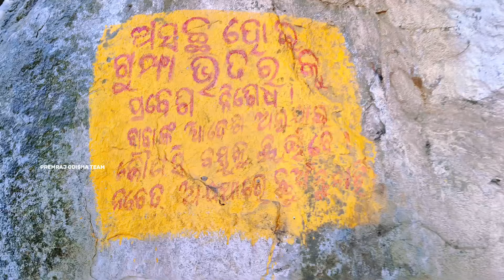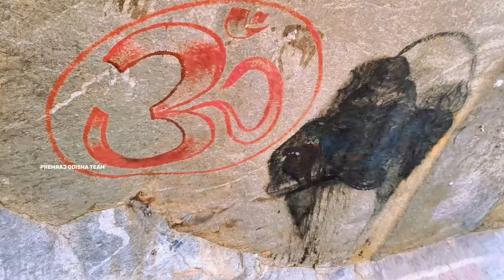CHHATA HUDI | ଖଣ୍ଡା ଗୁମ୍ଫା | ବାବା ଛତ୍ରେଶ୍ଵର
Hello Guys well come to my YouTube channel " PREMRAJ ODISHA TEAM" .

Visit Again ...